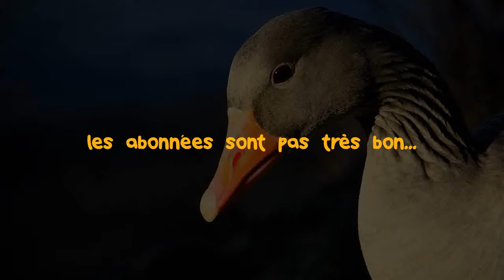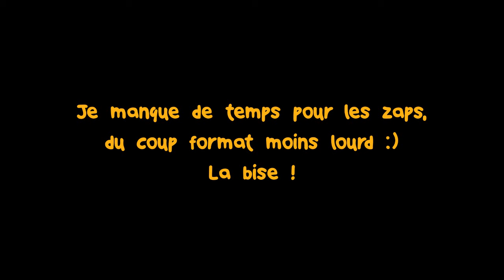ZAP DE LOL #78 - DE PLUS EN PLUS JEUNE !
Moins de temps pour les zap, mais plus longtemps sur la vidéo :p